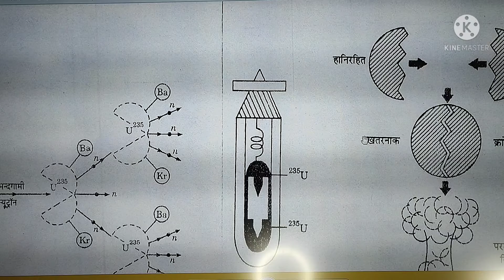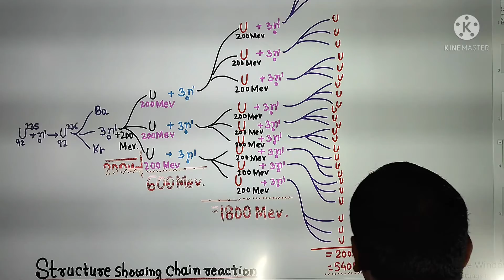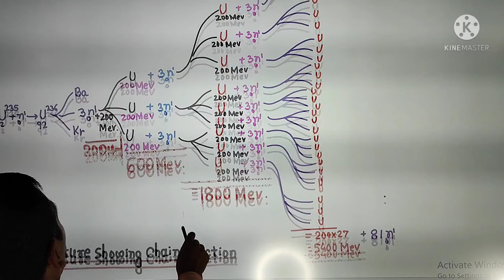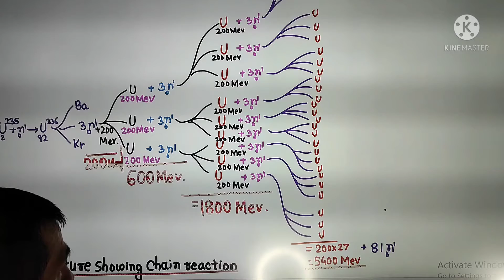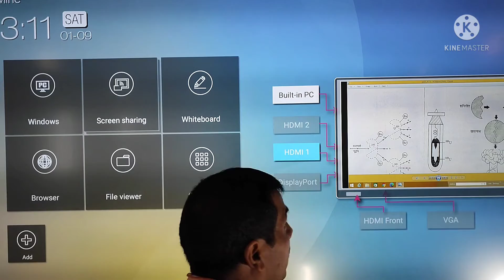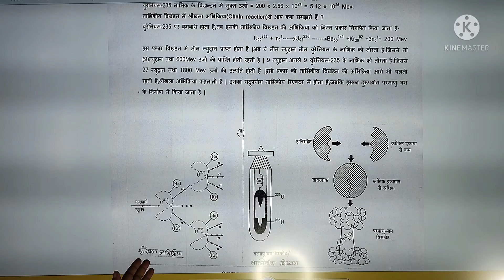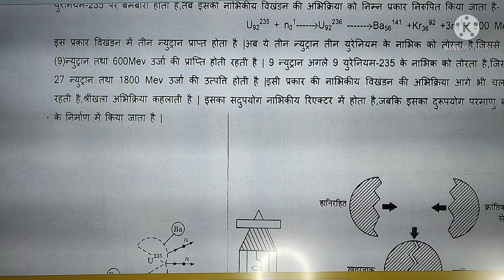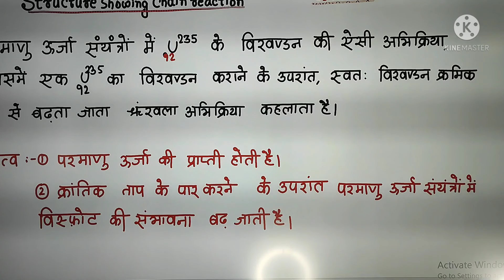Chain reaction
on the purpose of students learning.